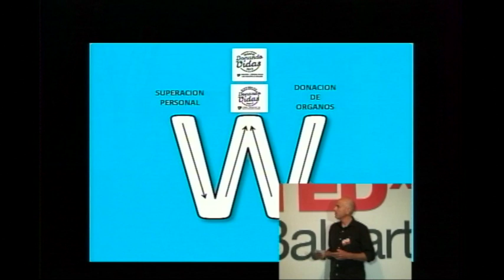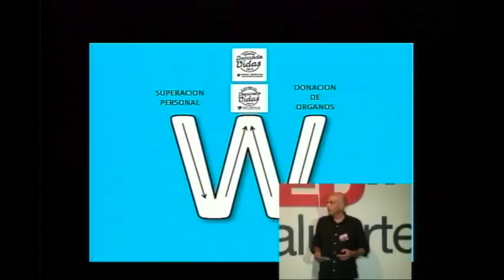Soñando el futuro desde el corazón | Eduardo Rangel | TEDxBaluarte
This talk was given at a local TEDx event, produced independently of the TED Conferences. Todos podéis convertiros en héroes. La vida me lo enseñó de manera rotunda. Mi madre murió hace dos años por un retrasplante que nunca llegó. Es lo que me ha llevado a llamar la atención de todos, corriendo 8 maratones en 4 días por toda Andalucía y terminando en el día de la madre de este mismo mes de Mayo, con un único fin, concienciarnos de la importancia de hacernos donantes de órganos, como una manera de salvar las vidas de esas personas que están en una lista de espera de trasplantes. Un record solidario, 336 kilómetros en total, y 10.000 nuevos donantes muestran que  juntos podemos cambiar el destino.

Natural de Sanlúcar, Eduardo Rangel es un aficionado al running y al triatlón. Tras perder por recomendación médica casi 55 kg en poco más de un año, se planteó un proyecto muy especial, denominado 'Donando Vidas'. Éste no consistía en otra cosa que correr 8 maratones solidarios por las ocho provincias andaluzas en solo cuatro días, con el objetivo de concienciar sobre la donación de órganos.
En su carrera estuvo acompañado por deportistas y rostros conocidos, así como por miles de deportistas anónimos. Hablará en Cádiz sobre el espíritu de superación y la solidaridad.